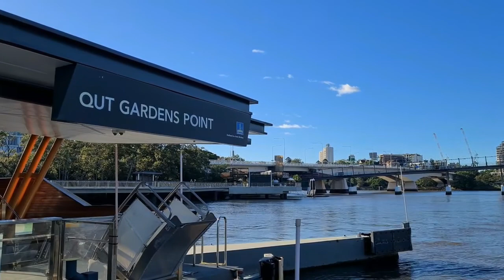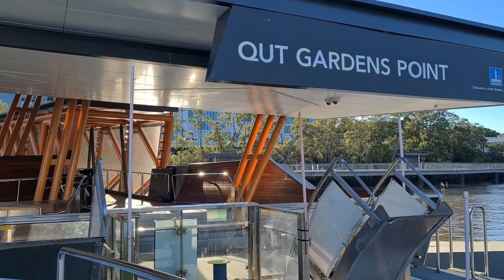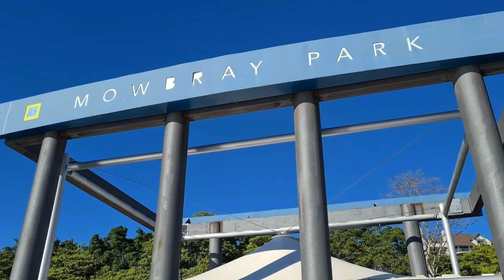Brisbane River Cruise + Walden Deep House Mix by Mikey Wilson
Cruise down the brown snake while listening to the relaxed vibes of Mikey Wilson's Walden Mix. He's a DJ out of Toronto that pulled this mix together after Summer Camp in 2016, where we met in Canada.

Key locations - West End, Milton, South Bank, QUT, Kangaroo Point Cliffs, Eagle Street Pier, New Farm & Hawthorne.